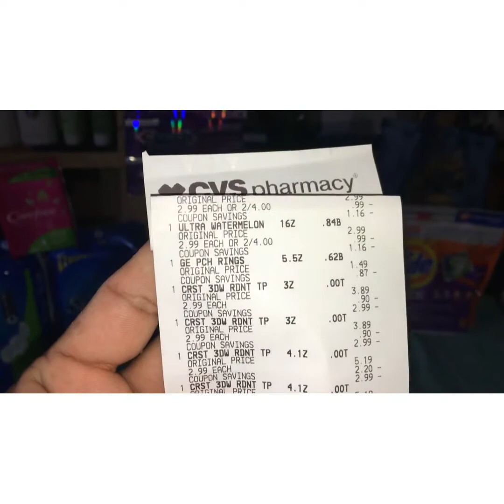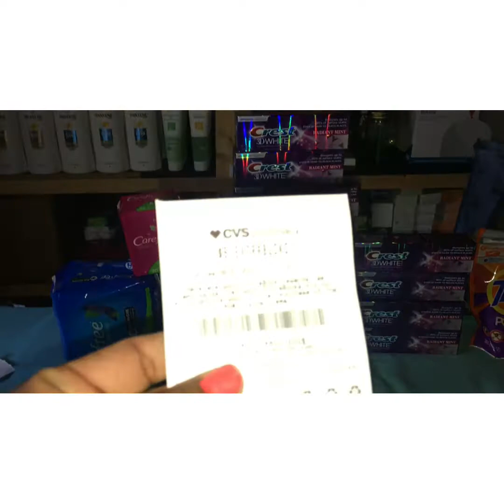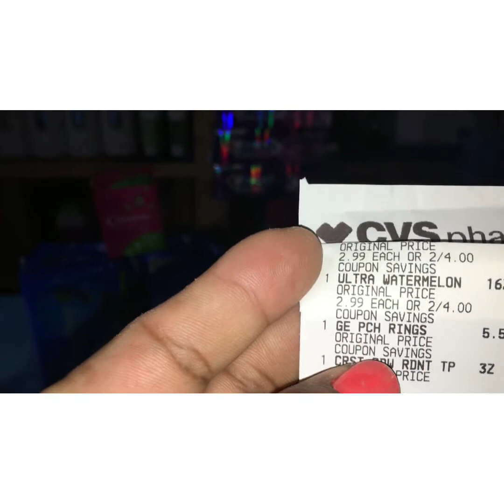gratis..mi ultima compra de la semana